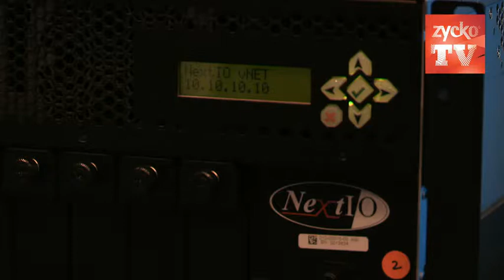K.C. Murphy Zycko TV Interview